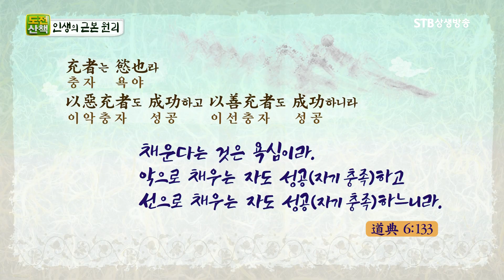도전산책 63회 인생의 근본 원리 증산도 최재학 도생